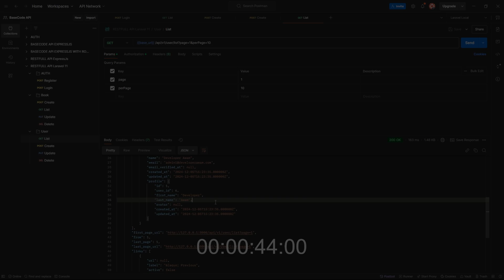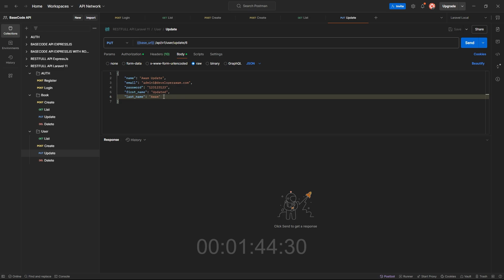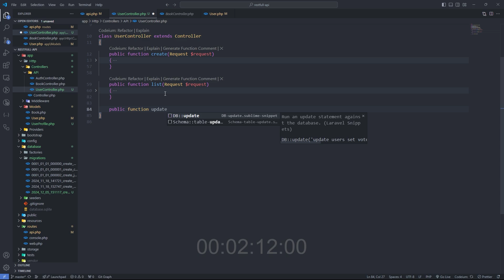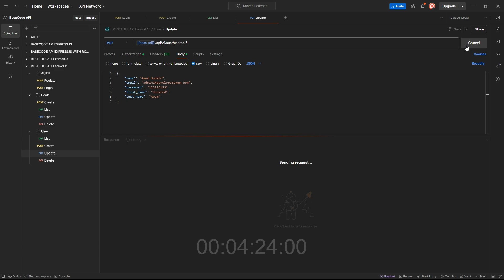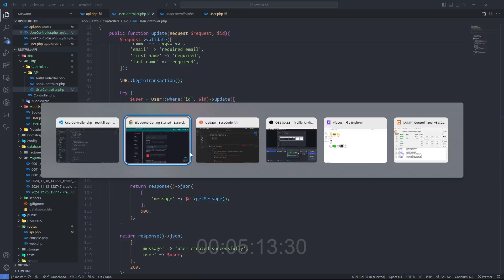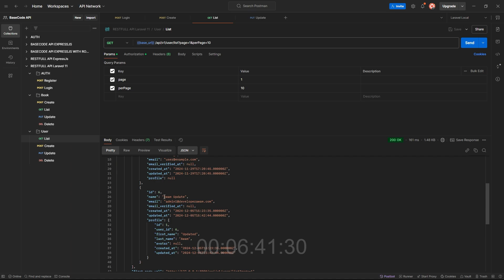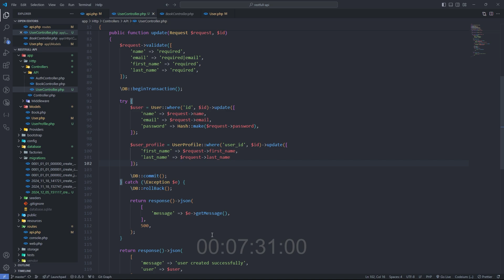Tutorial RESTful API di Laravel - Otentikasi dengan Basic Auth & Sanctum | #11 Update Multiple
11. Update Multiple
Pada langkah ini, kita akan melakukan instalasi dan konfigurasi awal Laravel, termasuk pembuatan project baru dan penyiapan environment untuk membangun RESTful API. Langkah ini penting untuk memastikan semua tools dan dependencies sudah siap sebelum mulai mengembangkan API.

Tutorial cara membuat RESTful API menggunakan Laravel dengan metode otentikasi Basic Auth dan Laravel Sanctum. Mulai dari pengenalan RESTful API, instalasi Laravel, hingga implementasi otentikasi dan autorisasi menggunakan Basic Auth dan Sanctum. Playlist ini cocok untuk pemula yang ingin memahami dasar-dasar pembuatan API yang aman dan efisien menggunakan Laravel.